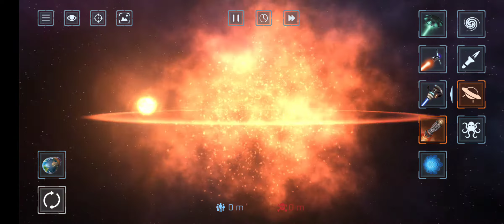my first time playing solar system its fun but in real life its not fun